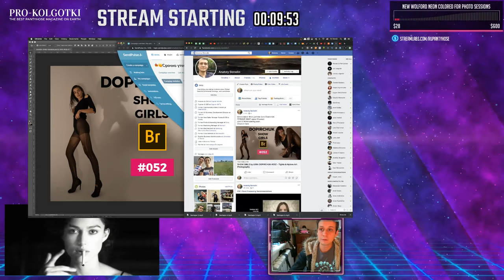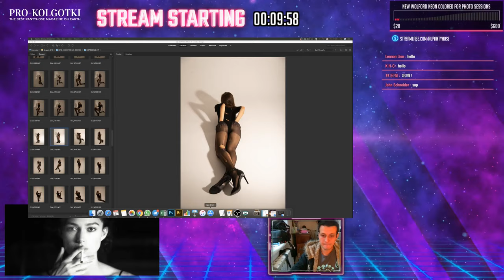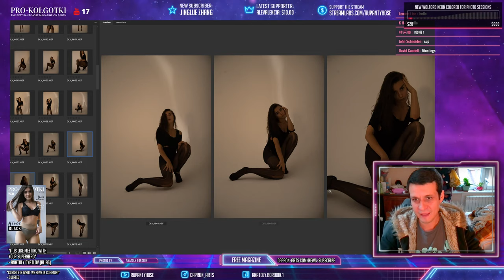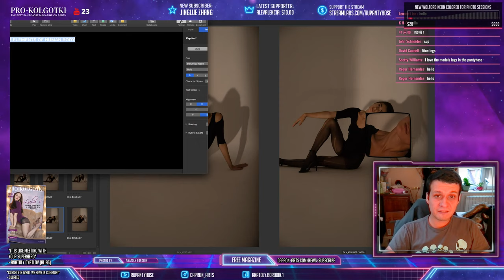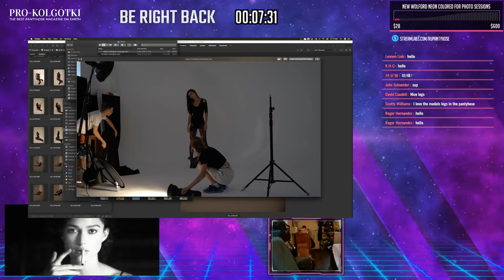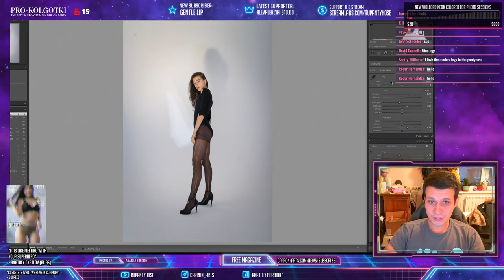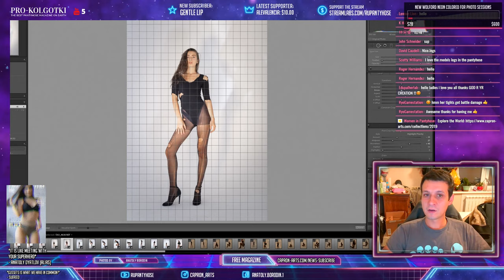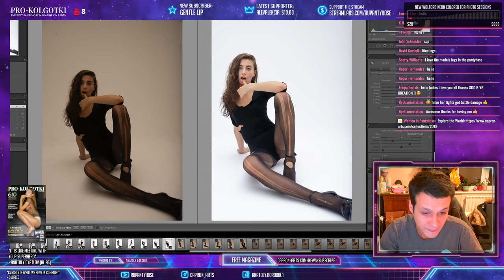SHOW GIRLS by LERA DOPIRCHUK #052 - Tights & Nylons Art Photography